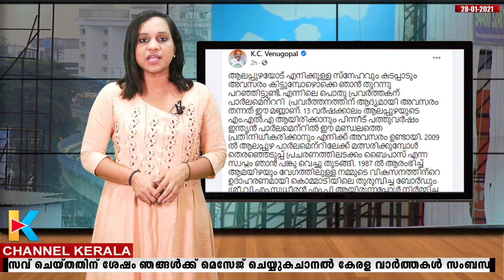കൂടെനിന്നവര്‍ക്ക് നന്ദിയെന്ന് കെസി | KC VENUGOPAL | ALAPPUZHA BYPASS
ഫേസ്ബുക്ക് പേജ് പിന്തുടരാന്‍ ലിങ്ക് ഓപ്പണ്‍ ചെയ്ത് ലൈക്ക് ചെയ്യുക.